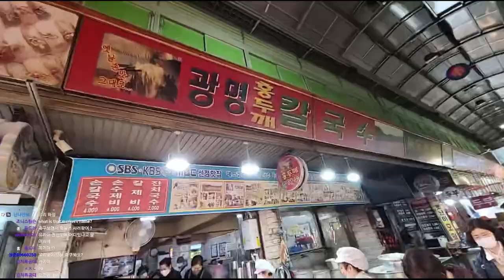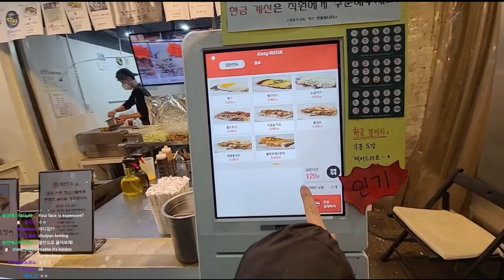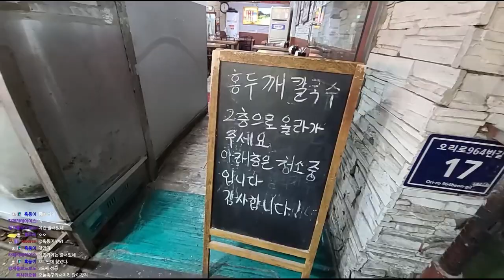홍콩여자가 광명시장을 좋아하는 이유 먹고싶은거 너무많아요!!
04:28 광명시장 죄송해요 ㅜㅜ
칼국수+한입 핫도그 + 호떡 짱~~!